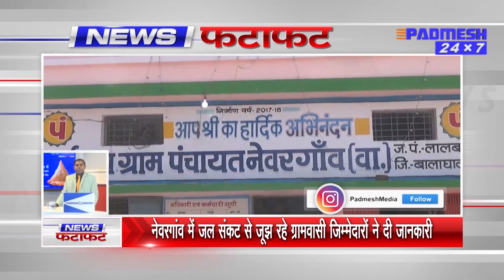देखिये जिले की सभी अहम खबरें 5 मिनट में ! 11/05/2022 - SUPER FAST PADMESH 24X7 BALAGHAT NEWS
padmeshnewsbalaghat
balaghatnewspadmesh
balaghatpadmeshnews
balaghatnews
padmeshnewstoday
BALAGHATNEWS balaghatnewsupdat
newsbalaghat
padmeshnews padmeshfatafatnews